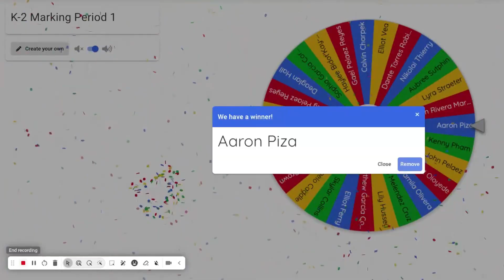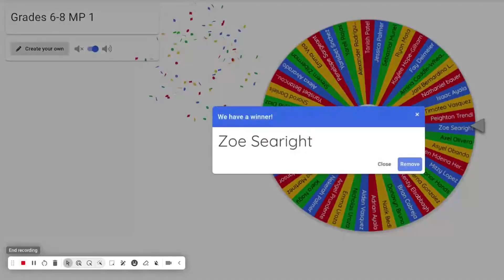KCS Morning Show 11/26/24